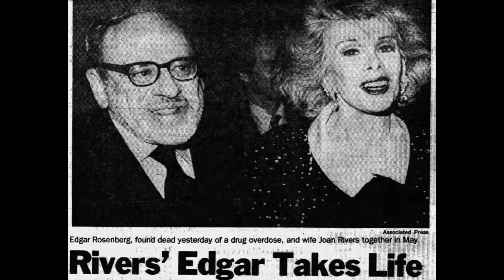An Invite from Joan Rivers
A story by Liz Glazer, retired law professor, current comedian and future prophet.